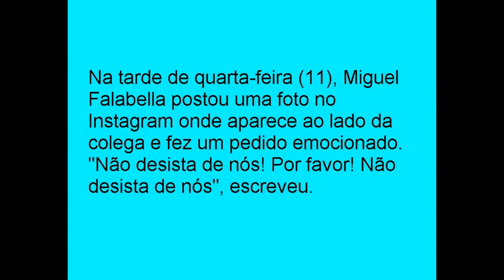Marília Pêra é internada em estado grave de saude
Atriz Marília Pêra está internada e estado de saúde é preocupante